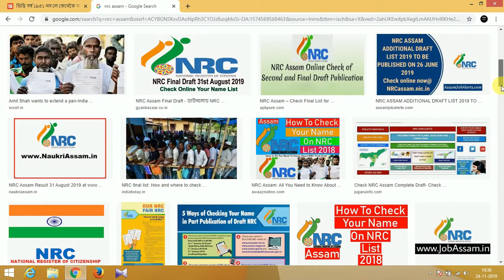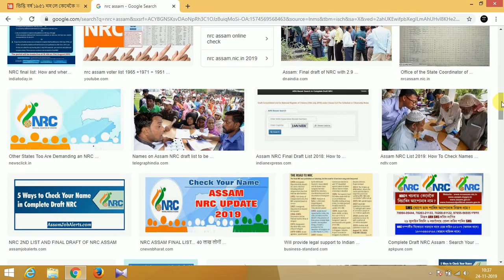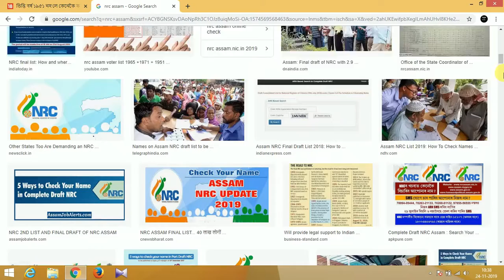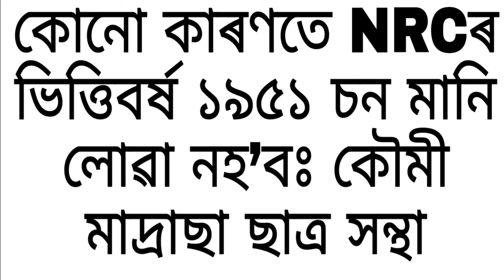কোনো কাৰণতে NRCৰ ভিত্তিবৰ্ষ ১৯৫১ চন মানি লোৱা নহ’বঃ কৌমী মাদ্ৰাছা ছাত্ৰ সন্থা